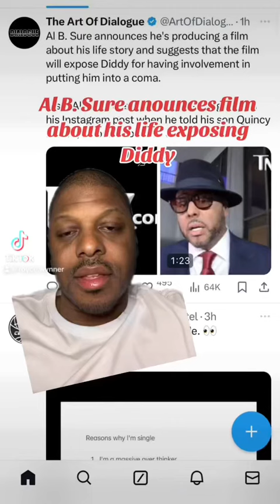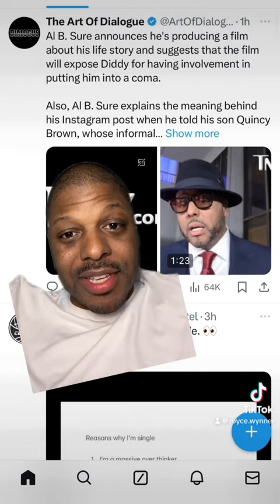Al B Sure announces film about his life most likely exposing Diddy